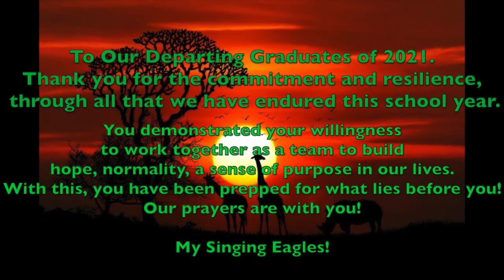DeSoto HS Choral Department Senior Tribute 2021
Shadowland - Tribute to our Seniors of 2021 - Always Remember Your Pride!